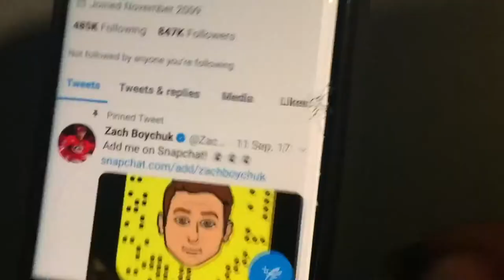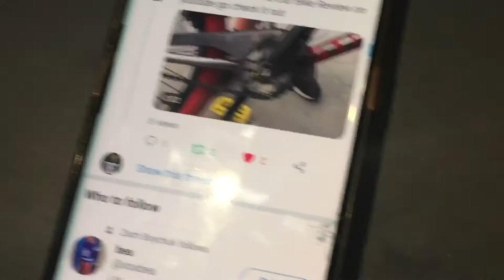Guess Who Followed Us On Twitter...